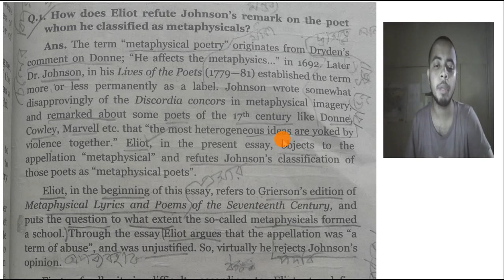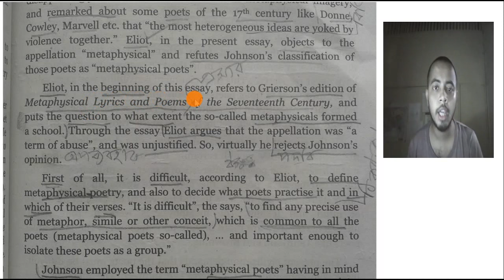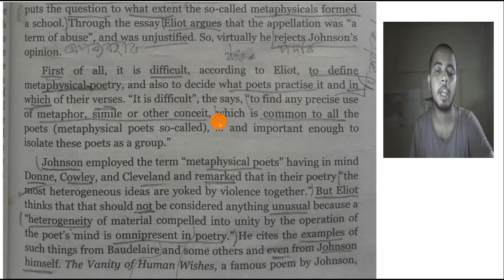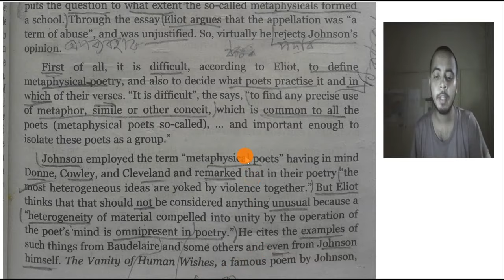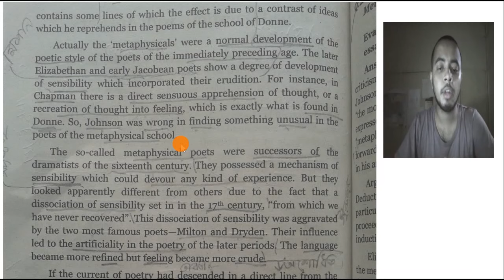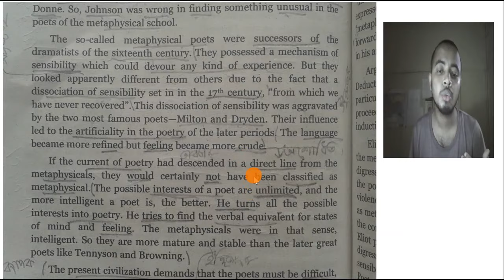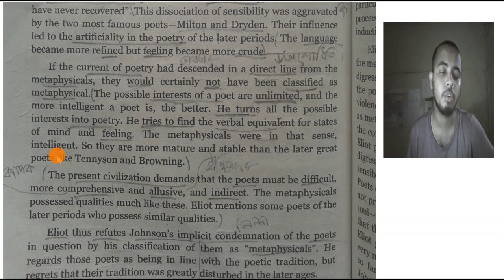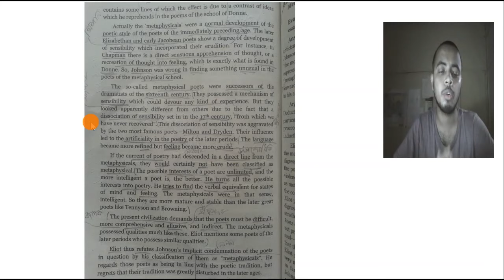Eliot refutes Johnson's Metaphysical Poetry | The Metaphysical Poets Bangla | Try Dot Fulfill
Q- How does Eliot refute Johnson's remark on the poet whom he classified as metaphysical?
Q- The Metaphysical Poets by TS Eliot - Criticism Bangla Lecture by Saiful Munna. ( Study Guide page: 111).

This lecture is recorded by Try.Fulfil English Literature and Language, Try.Fulfill, Try Dot Fulfil, Try Dot Fulfill.